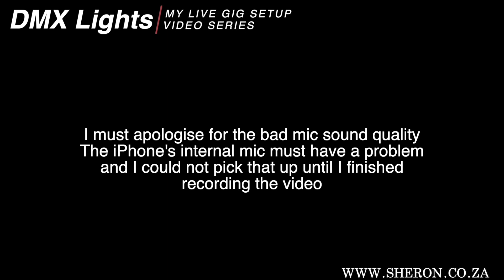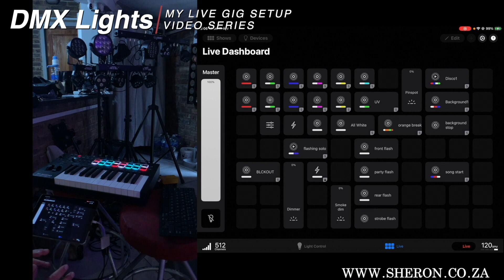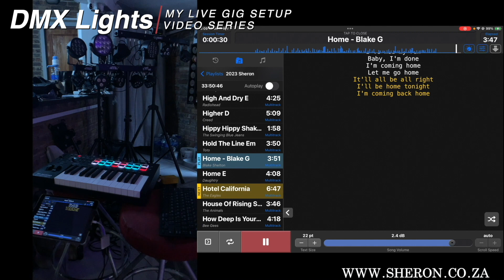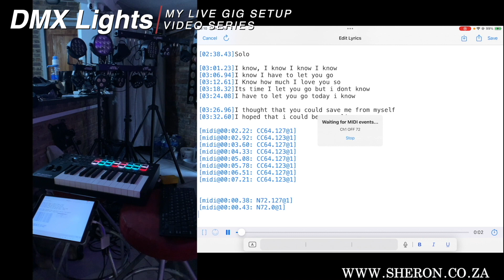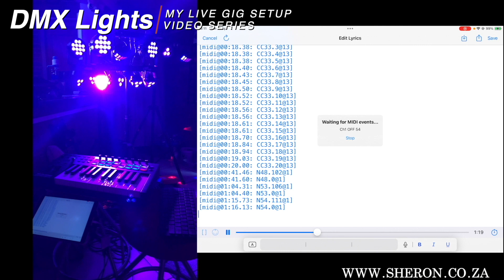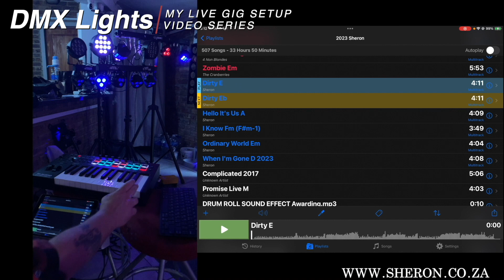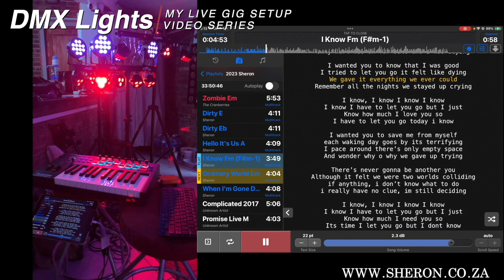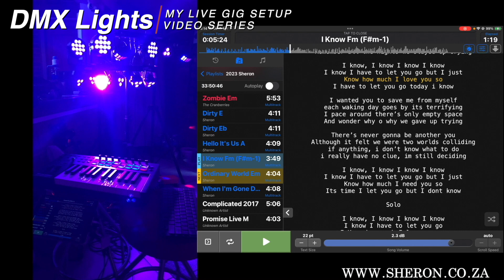Programming Automated DMX Lights | Photon 2 | StageTraxx 3 | iPad Apps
This has been a dream come true for me to be able to run everything from a single iPad.